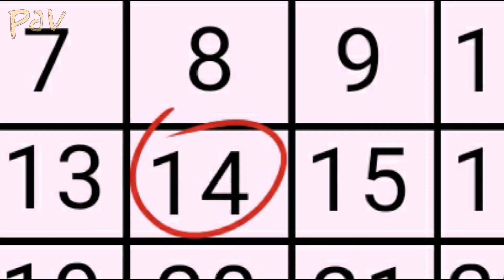Rasazy Birthday ┃FNF animation